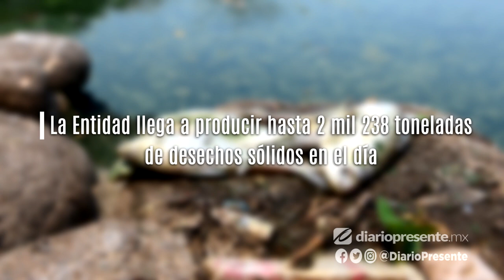Falta de oxígeno mata a peces en la Laguna de la Ilusiones; calor agudiza el fenómeno